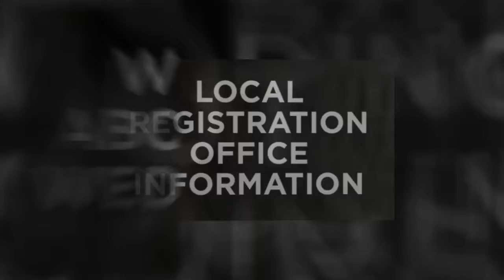WEDDING IN CAMBRIDGE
At the Heart of Every UK Wedding

All Local Churches, All Local Wedding Venues, Local Registration Office Information, Photographers, Car Hire, Bridal Shops, Cake Suppliers, Florists and More...

We are a group of experienced wedding professionals who have connected and created a simple to navigate website to help couples plan their wedding easily.
We use Facebook Advertising so we can pinpoint engaged couples anywhere in the UK directly with the wedding information they need.

No advertisements, offers, or colourful photographs, just easy to access wedding information.
As Steve Jobs once said ''The Beauty of Simplicity''